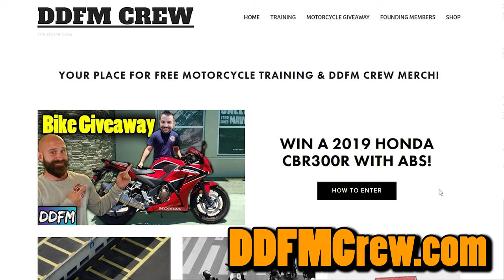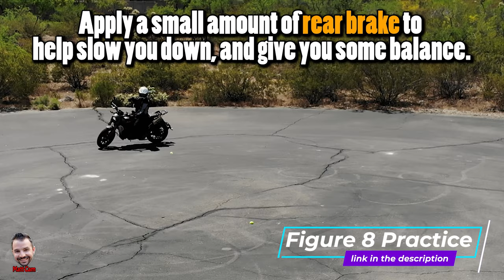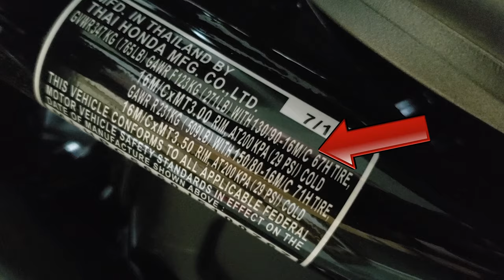What I Wish I Knew When I Started Riding Motorcycles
Want To Become A Safer Rider? HERE ARE SOME NEXT STEPS!

2) GET FREE MOTORCYCLE TRAINING, Grab some motorcycle gear & Chat with other riders like yourself!

                                      MTC PARTNERS
☑️ Cardo Motorcycle Bluetooth Systems (Discount applied automatically!)
☑️ ROKFORM Phone/Motorcycle Mounts (Discount applied automatically!)
☑️ Revzilla 👍 Grab yourself some motorcycle gear 👍

                                      IMPORTANT
Visitors to the Motorcycle Training Concepts Channel should always seek training in person from an accredited training facility. Motorcycle Training Concepts and its owners assume no responsibility for information contained on this channel and disclaim all liability in respect of such information. Motorcycle Training Concepts hereby excludes liability for any claims, losses, demands, or damages of any kind whatsoever with regard to any information, content, or services provided, including but not limited to direct, indirect, incidental, or consequential loss or damages, compensatory damages, loss of profits, or data, or otherwise.